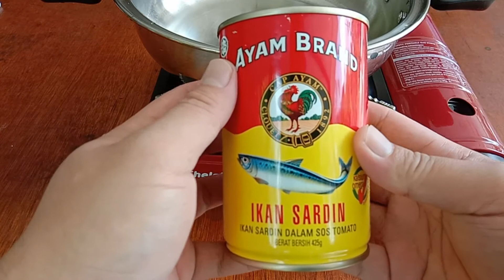Ayam Brand Sardines in Tomato Sauce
Ikan Sardin dalam Sos Tomato
Canned Food
Net Weight: 425g